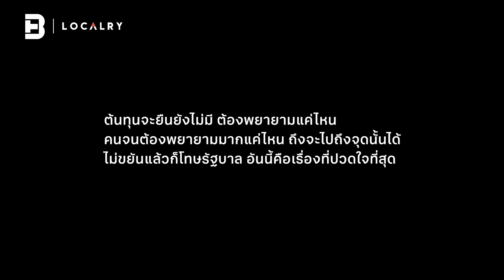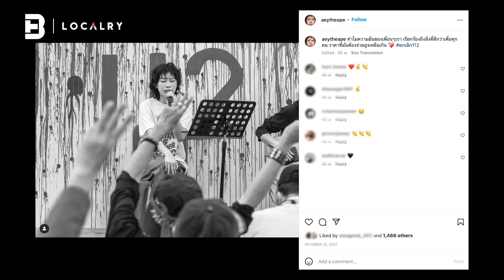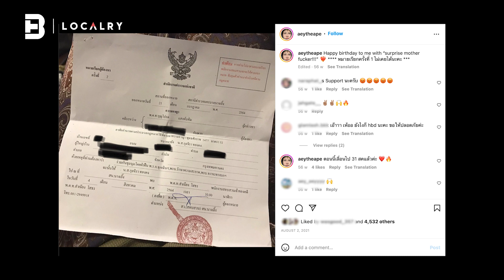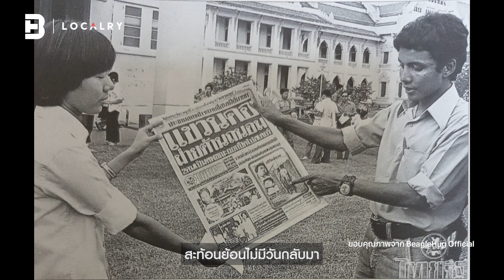'การเมือง' ส่งผลกับชีวิตเรา ตอนไหน? | LOCAL TALK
จริงแล้วอาจส่งผลมาตลอด แต่เพิ่งรู้สึกตัวเมื่อเราแสดงจุดยืน
ให้เสียง เอ้ กุลจิรา ทองคง สะท้อนเสียงคุณ เมื่อเสียงของเธอ กระทบจุดยืนในฐานะประชาชน พลเมือง และอาชีพศิลปิน